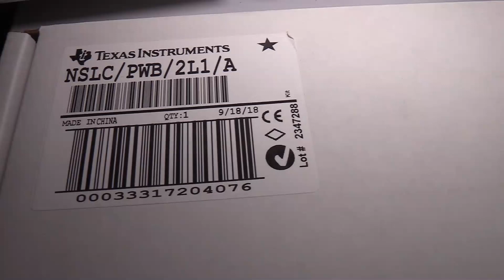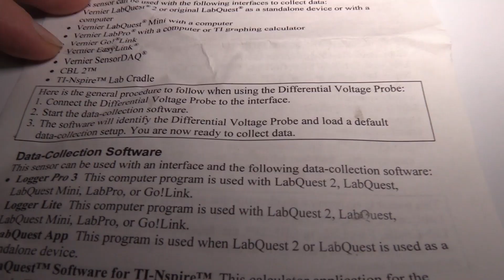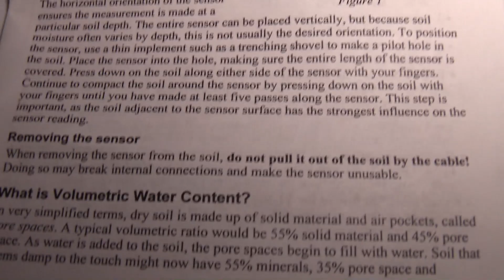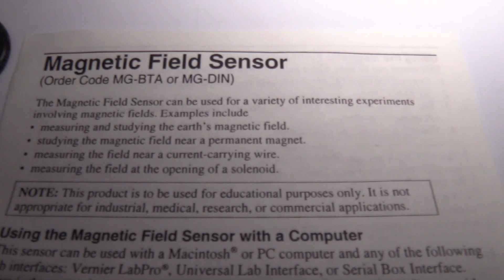Texas Instrument TI-Nspire Lab Cradle Education Kit NSLC/PWB/2L1/A & using it with range of sensors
Texas Instrument TI-Nspire Lab Cradle Education Kit NSLC/PWB/2L1/A
& using it with
Vernier Diffirential Voltage Probe DVP-BTA
Vernier Soil Moisture Sensor SMS-BTA
Vernier Stainless Steel Temperature Probe TMP-BTA
Vernier Photogate VPG-BTD
Vernier Relative Humidity Sensor RH-BTA
Vernier Magnetic Field Sensor MG-BTA or MG-DIN